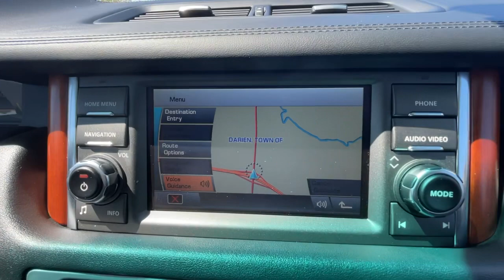2010 Land Rover Range Rover Supercharged Road Test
For sale on BaT